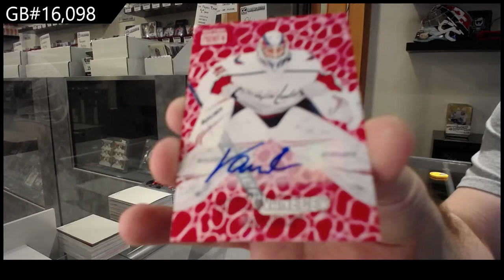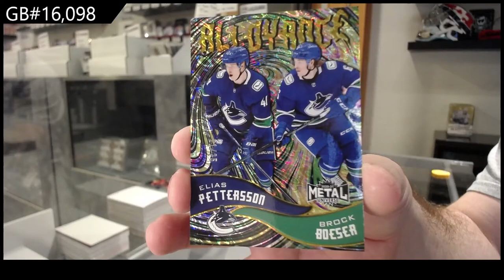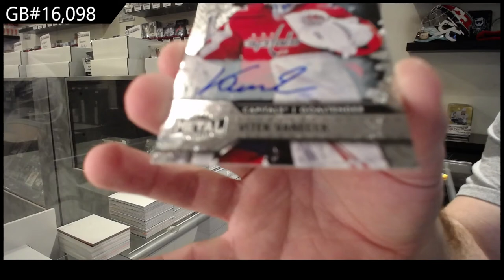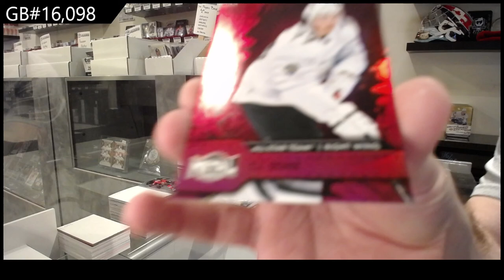20-21 Upper Deck Metal Universe Hockey 3 Box Break - C&C GB #16,098